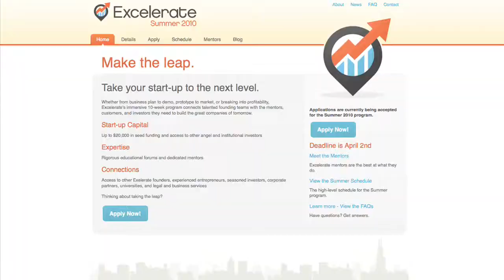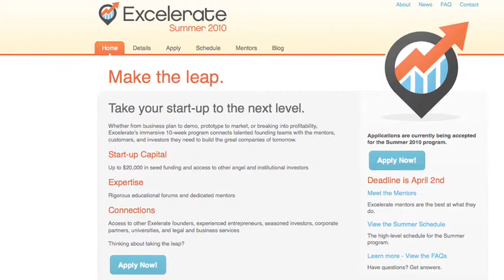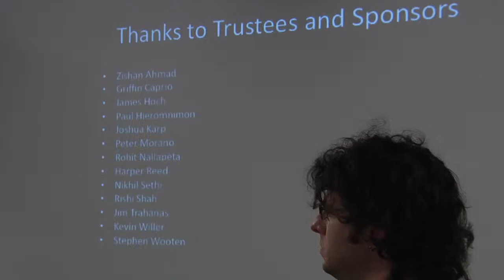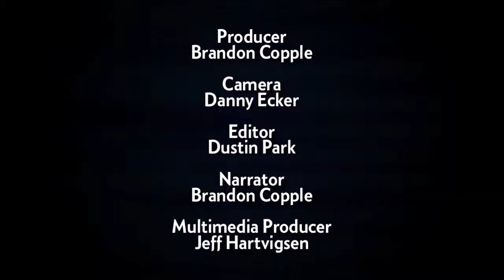Startup Support on the Rise? | Entrepreneurs In Action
Entrepreneurs in Chicago have been complaining for years about the lack of a startup ecosystem here. Now, a handful of entrepreneurs—including some of the city's heavyweights—are trying to change that. A new incubator called Excelerate is backed by a who's-who list of entrepreneurs. Plus, technology veterans Brad Keywell and Eric Lefkofsky are trying to mimic the success they had with Groupon by launching their own incubator. And then there's ScaleWell, which offers just $1,000 in funding but much more in support and networking.